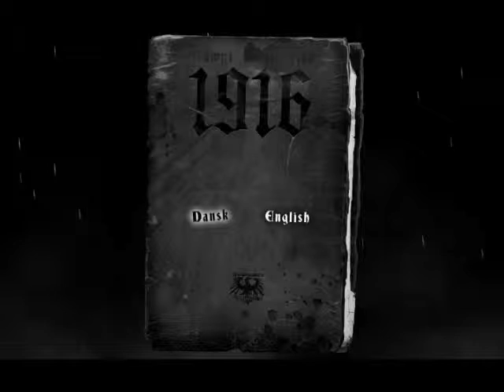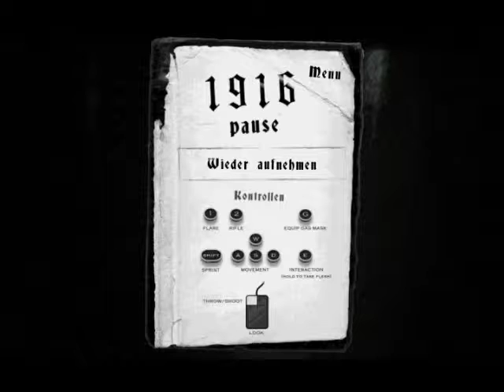MR.o plays 1916- Der unbekannte Krieg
Lots of running, The Doctor would be proud.